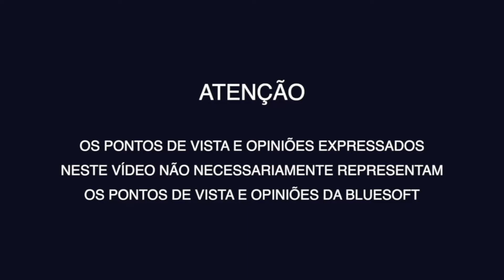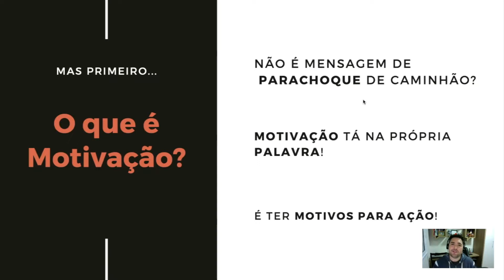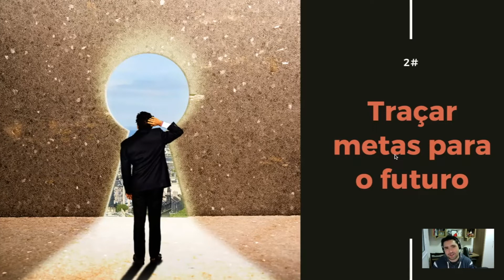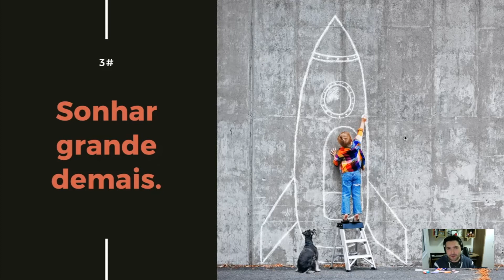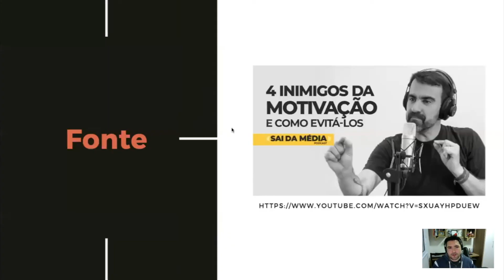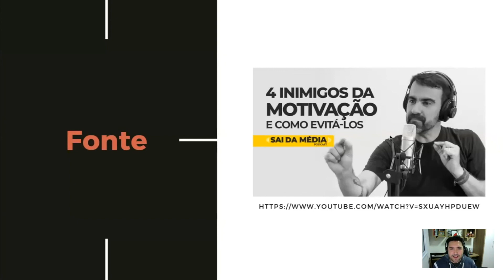4 Inimigos da Motivação | Wilson Souza | Papo Reto | T8E19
Confira neste Papo Reto, Wilson Souza falando sobre quatro inimigos da Motivação!

Motivação não é aquela placa de parachoque de caminhão, ou mensagem do biscoitinho da sorte. Motivação tá na própria palavra.

Motivação - Você achar seu motivo para ação. É ter um motivo para ação.
Simples assim.

Exemplo: "Eu vou jogar video game... eu vou na balada... eu vou ver vídeo no tiktok." Qual é o motivo para ação? Eu vou me divertir, Eu vou encontrar meus amigos, eu vou aprender algo novo, vou esquecer o problemas.

Na apresentação, Wilson após deixar um pouco mais claro o que é motivação ele explica  quais são os seus maiores inimigos.

1# Acreditar que a motivação é infinita
 O que te motivou lá atras não necessariamente vai te motivar agora, ou lá para frente.

 No começo funciona, mas depois você vai precisar de uma outra motivação. E isso serve para toda vida. Muitas vezes você vai precisar de uma motivação diferente todo dia.

 O que te motiva?
 Dinheiro? Pertencimento? Conhecimento? Inovação? Fazer acontecer? O Resultado final?

 Entenda que o que te motiva hoje pode não ser o que vai te motivar amanhã ou o que não te motiva hoje pode ser o que vai te motivar amanhã.

#2 Traçar metas para o futuro

 Tem uma pequisa/teste que fizeram em uma universidade onde perguntaram para diferentes grupos de veteranos 3 perguntas.

 A pergunta para o primeiro grupo foi:
 Hoje, quanto do seu tempo, você acha que pode ajudar os calouros nas atividades deles? A respostas eram 10 ou 20 minutos por dia algo assim.

 Pro segundo grupo a pergunta foi:
 Em seis meses, quanto do seu tempo, você acha que pode ajudar os calouros nas atividades deles? A respostas eram em média em torno de 1 hora por dia.

 Já pro terceiro grupo a pergunta foi:
 Hoje, quanto do tempo dos outros veteranos você acha que eles poderiam ajudar os calouros? A resposta foi muito parecida com a segunda pergunta. 1 hora,

 O que ficou constatado é que áreas diferentes do cerebro são ativadas quando você pensa no eu do presente e quando você pensa no eu do futuro.

 Então para não cair nessa armadilha pensa no que você pode fazer hoje!
 Primeiro pensa no eu do presente. O que eu vou fazer hoje.

 E segundo pensa assim: Se você for esta pessoa que vc está sendo hoje, para o resto da vida, você vai chegar onde você quer? Daqui a 2, 3 ou 10 anos?

 Só esse questionamento já gera em você uma motivação.

 Como Einstein dizia Insanidade é continuar fazendo sempre a mesma coisa e esperar resultados diferentes.

#3 Sonhar grande demais.
 Dizem que sonhar grande ou pequeno gera o mesmo esforço. É verdade!
 Você até pode sonhar grande, mas precisa entender e celebrar os pequenos avanços.

 Você precisa fracionar o seu sonho.

 Quando você fraciona o sonho, você consegue celebrar os marcos. Quero emgracer 40 kilos. Não precisa celebrar 1 kilo por semana. De repente pode ser sair de uma calça numero 50 para um 48. De conseguir caminhar 5km.

 É uma vitória Ai tem dopamina, aumenta confiança, e só ai você vai para o próximo passo. Qual é o próximo motivo para a ação?

#4 Se comprometer com o sonho e não com o processo.

 Quando uma criaça vai para Disney eles só tem uma preocupação.
 Quando vamos chegar na Disney? A Criaça só pensa no Sonho.

 Os adultos precisam pensar no processo: Tirar passaporte | Tirar o Visto | Organizar as férias | Comprar passagem | Pensar no hotel | Comprar os ingressos | Arrumar as malas | Juntar dinheiro | Falar ingles e outras coisas.

 A Criança se compromete com o sonho, o adulto se compromente com o processo para conseguir o sonho.

 Por que muitos, quando começam os processos, acabam desistindo. O Sonho motiva no começo, mas quando começa o processo. Ai desanima. É preciso maturidade e disciplina.

Então esses são os 4 principais vilões da Motivação.

E ai qual deles você ainda está errando?

Eu tirei esse conteúdo do podcast Sai da Média do Geronimo theml
tem várias outras dicas e insight lá.